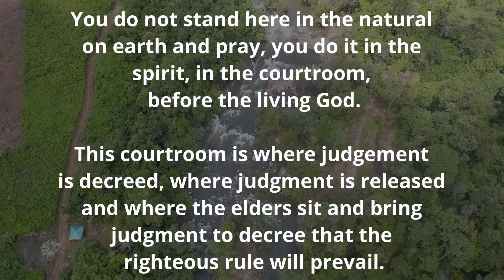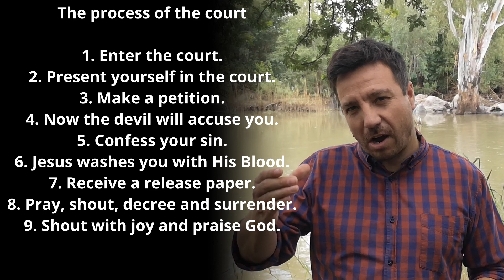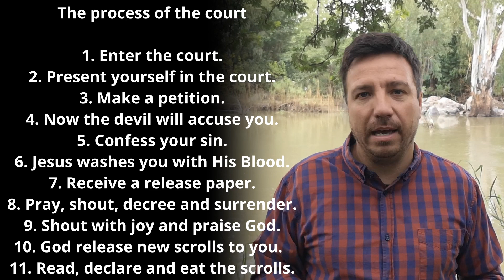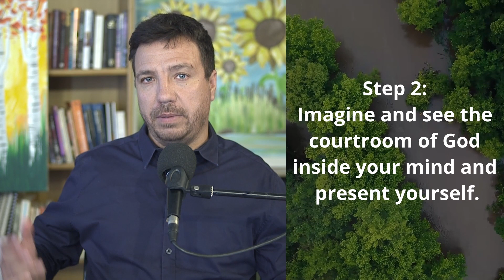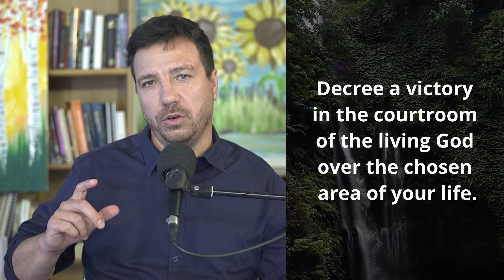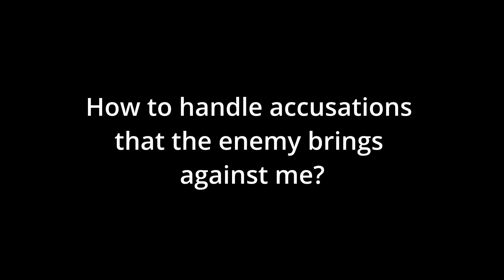13 The process of the court - Joseph van Eeden ATTACH YOURSELF TO ETERNITY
If you would like to support our ministry, here are payment options:
Bank:
Unity With Heaven
Absa Bank
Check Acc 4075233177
Branch 632005
Godlife Church